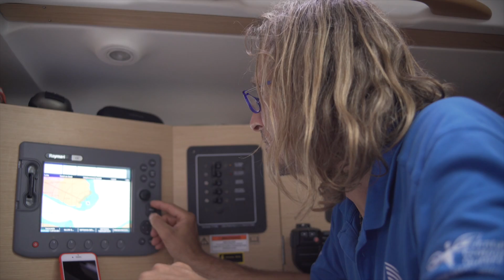Apprendre la voile avec Voile Mercator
Le cours d'initiation à la voile s'adresse aux débutants désireux de découvrir la voile croisière, ou aux initiés avec peu d'expérience qui veulent poursuivre leur apprentissage.

Venez découvrir la navigation à voile et le fjord du Saguenay au gré du vent et des marées !